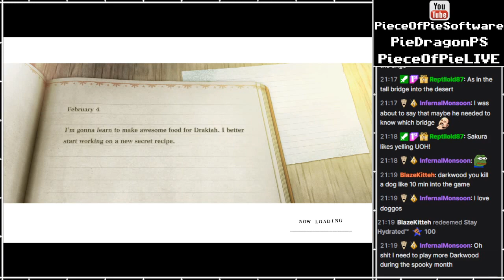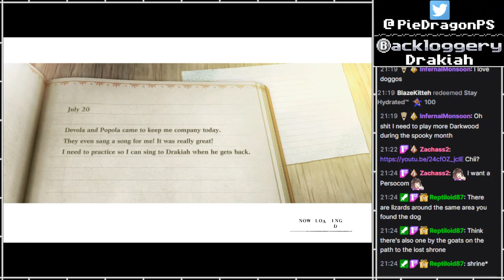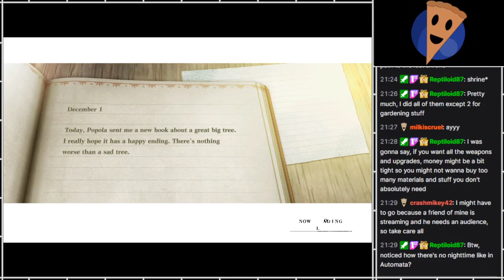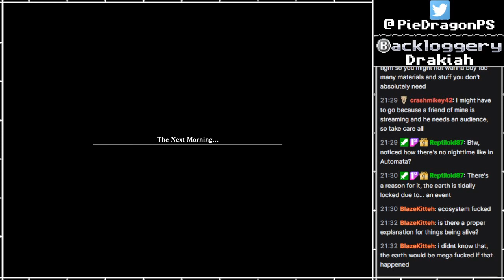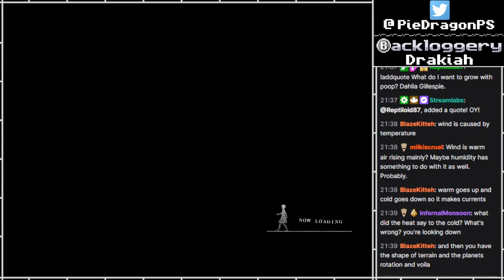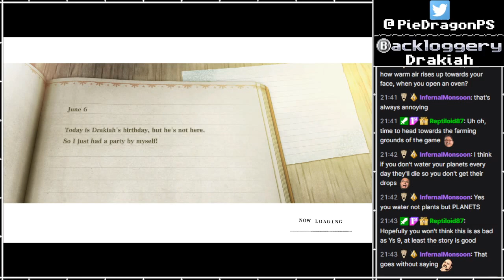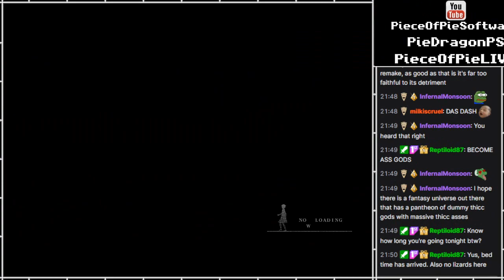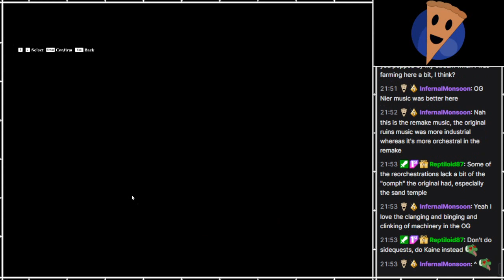PS - NieR Replicant [11]